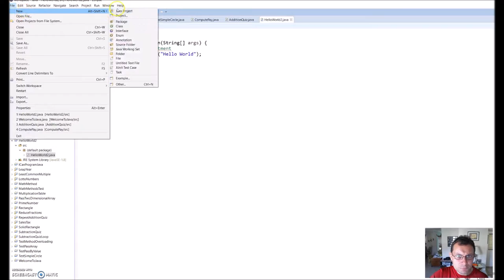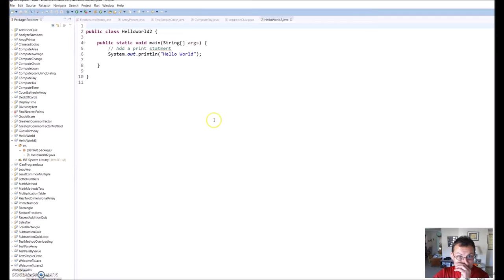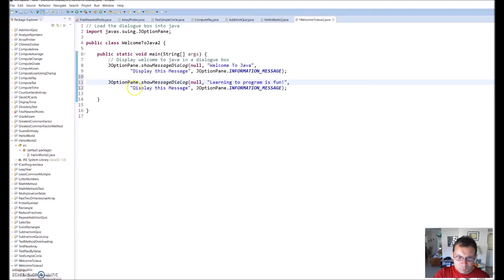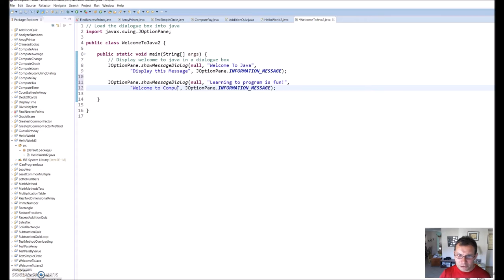Java Dialog box